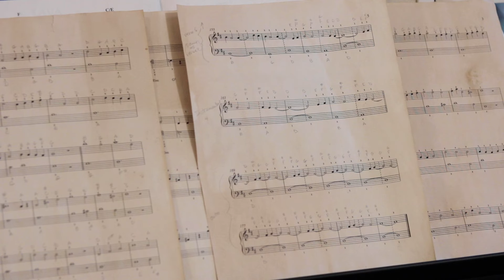21 22 p5 Reflections SaraT